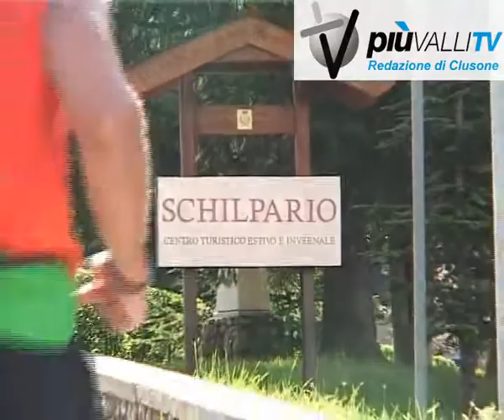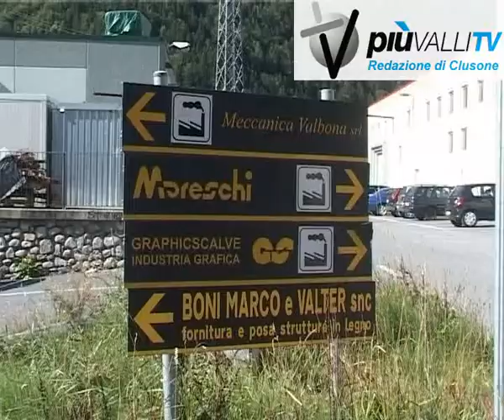comunita mont scalve parla la minoranza